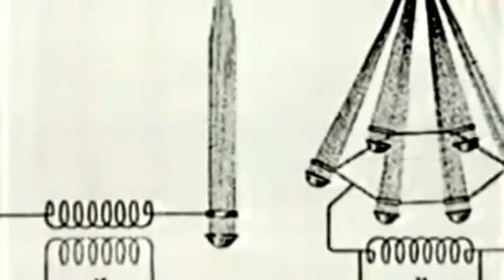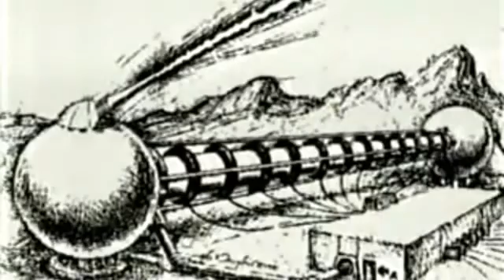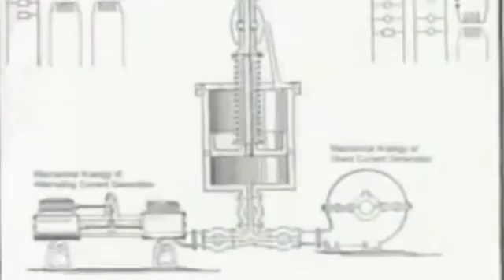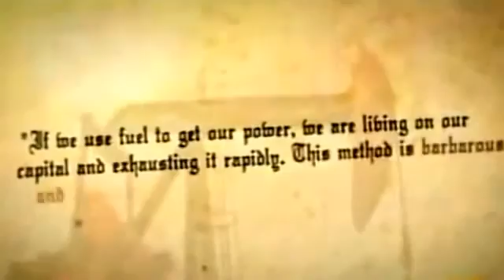Tesla and Einstein - Who's the genius?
Tesla vs Einstein. While most of the world has heard of Einstein, little is known about the Serbian American inventor or his inventions. What is even more fascinating is that Einstein's wife Mileva Maric was also of Serbian background and many credit her with Einsteins 'famous' theory. The proceeds of Einsteins Nobel Prize went to his wife and the controversy continues to this day.